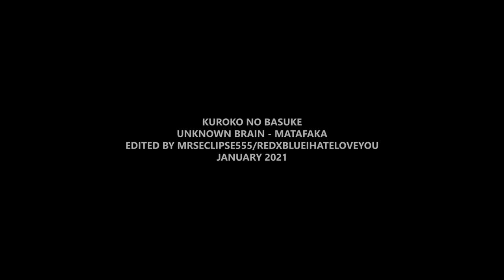Kise Ryouta || Lemon Boy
"they tell me I'm the best, and I tell them, 'I know',
cause when I'm in your town every ticket I sold"

you know I can't go long without knb... I'm a junkie, not one week passes without me thinking about one of my favorite animes in existence. also holy shit, my sister told me that they're on netflix now and we were just so freaking happy, can't wait for more people to appreciate the love of our lives, they deserve it.

I love kise so freaking much, I wanted to vid him for a while, cause he's my second favorite after my prince akashi so here we go hehe